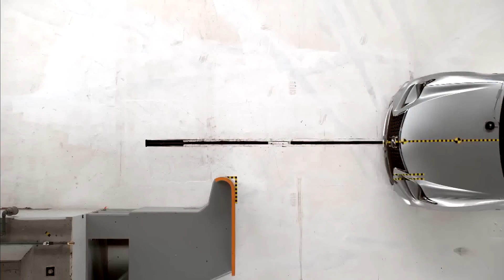IIHS - 2015 Lexus RC - small overlap crash test / GOOD EVALUATION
2015 Lexus RC

Large luxury car

2015 TOP SAFETY PICK+

Overal evaluation:

Small overlap front
G
Moderate overlap front
G
Side
G
Roof strength
G
Head restraints & seats
G

Rating scale:

G = Good
A = Acceptable
M = Marginal
P = Poor

Small overlap crash test details:

Applies to 2015 models

Overall evaluation
G
Structure and safety cage
G

Injury measures

Head/neck
G
Chest
G
Hip/thigh
G
Lower leg/foot
G

Restraints and dummy kinematics
G

Important: Frontal crash test ratings should be compared only among vehicles of similar weight.

The Lexus RC was introduced in the 2015 model year and is derived from the Lexus GS.

Structure

The driver space was maintained well, with maximum intrusion of the lower interior of 11 cm at the parking brake pedal and 8 cm at the lower hinge pillar. Upper interior intrusion measured 4 cm at the hinge pillar and instrument panel.

Injury measures

Measures taken from the dummy indicate a low risk of any significant injuries in a crash of this severity.

The dummy’s movement was well controlled. The dummy’s head loaded the frontal airbag, which stayed in front of the dummy until rebound. The side curtain airbag deployed and had sufficient forward coverage to protect the head from contact with side structure and outside objects. The side torso airbag also deployed.

Tested vehicle specifications

Tested vehicle 2015 Lexus RC 350 F Sport 2-door
Side airbags front and rear head curtain airbags and front seat-mounted torso airbags
EPA ratings 19 mpg city / 28 mpg highway

How this test is conducted?